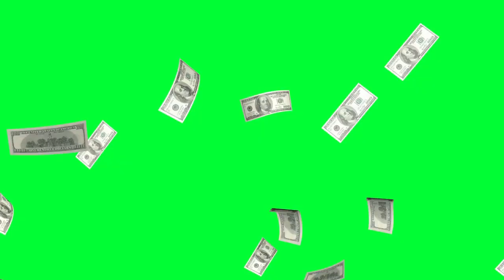FALLING DOLLAR GREEN SCREEN [NO COPYRIGHT]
DOWNLOAD HD 👇👇 FALLING DOLLAR GREEN SCREEN [NO COPYRIGHT]